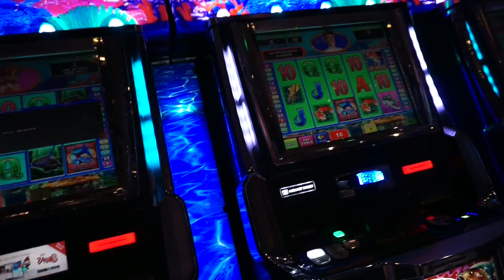Vegas Vlog Georgia Aquarium! Jennifer Ramos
Where I stayed? Aria Hotel
Shows? Hypnosis with Marc Savard
Things to do: Gamble, eat at the Caesars Buffet
Ask away if you want info on Vegas!

Genre : Electronic dance
Artist : Ason ID
Song : Ocean